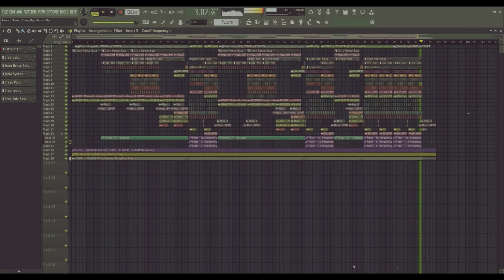JISOO of BLACKPINK - 꽃(FLOWER) [HungNgo Remix] | Project Walkthrough Video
JISOO of BLACKPINK - 꽃(FLOWER) (HungNgo Remix) [Bass House] | Project Walkthrough Video
Download for free my remix: [coming soon]